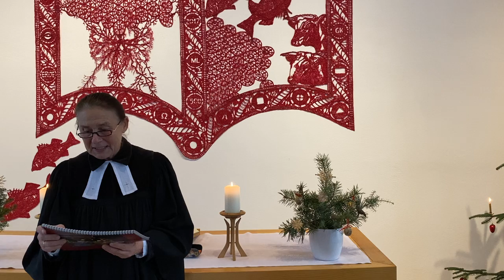Christtag aus Nötsch,25.12.20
Musik Familie Abuja
Gesang: Sonja u Carmen
Harmonika: Julian
Predigt: Renate Sauer